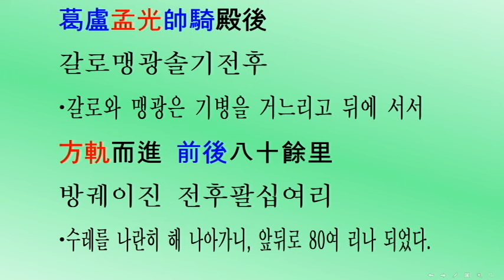[두뇌활성: 3살~80살, 1102회] 삼국사기 고구려 20대 장수왕(서기413~490년) 대륙고구려 역사복원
[머리를 깨우자: 3살~80살] 삼국사기 제18권 고구려본기 제6(三國史記卷第十八高句麗本紀第六) 고구려 120대 장수왕(長壽王) 서기413~490년(단기2746~2823년) 대륙고구려 역사복원